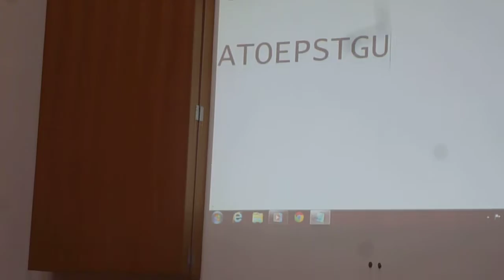The percussion group at the EBA course at Shrewbury play the theme from Countdown